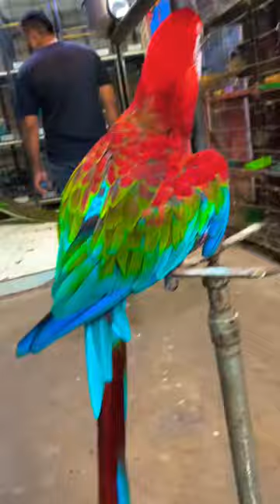most beautiful macaw funny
most beautiful macaw,
macaw funny moments,
macaw being funny,
most beautiful macaw in the world,
macaw bird funny videos,
blue macaw funny,
blue and gold macaw funny,
blue and white macaw,
beautiful macaw parrot,
cute macaws,
cute macaw parrot,
cute macaw videos,
macaw funny videos,
macaws being cute,
funny macaws,
funny videos of macaws,
funny macaws talking,
blue and gold macaws talking,